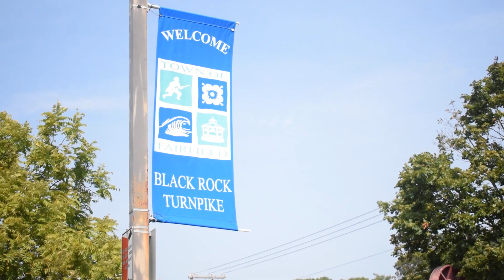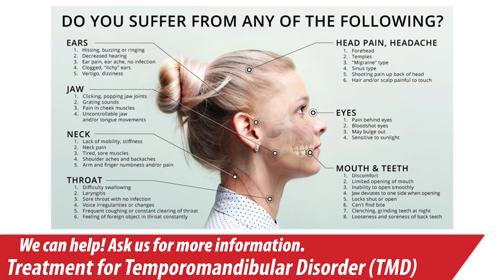Welcome to PTSMC Fairfield!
Tour PTSMC's 23rd clinic, located in Fairfield, Connecticut, and get to know Partner & Director Rebecca Petrosino. The new clinic offers a broad range of Physical Therapy treatment including services for:

- Manual therapy
- Neck and back
- Muscle pain
- Orthopedics
- Sprains and strains
- Foot and leg
Sports medicine
- Post-operative
- Workers' comp
- Vertigo and vestibular
- Arthritis

And more!

Rebecca also specializes in pelvic health, women's health and temporomandibular dysfunction for jaw, neck and head pain.

To learn more about PTSMC Fairfield or request an appointment, visit our